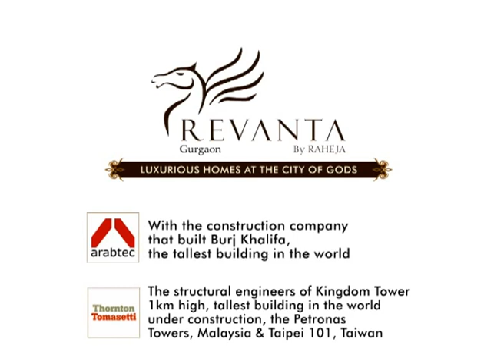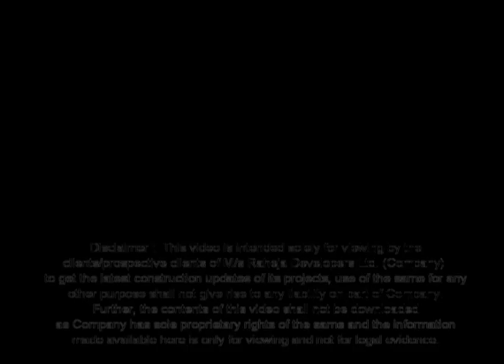Construction update of Raheja Revanta : November 2012